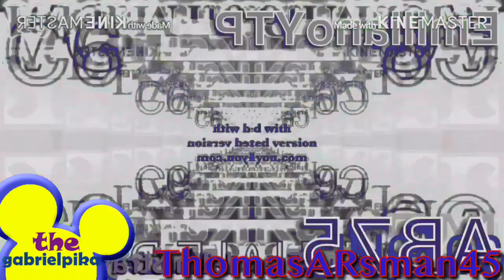Veg Replacement Tennis Round 26 Vs Myself